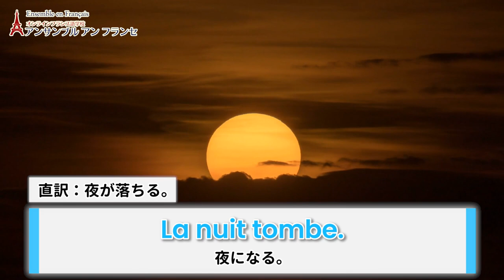「夜になる」をフランス語でどのように言うの？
フランスは冬になると夕方４時ころには、もう、真っ暗になってしまいます...さて、「夜になる」とフランス語でいうには、どのように言えばいいでしょうか？アンサンブルフランス語講師のVanessa先生がご紹介します。

アンサンブルのメールマガジン『フランス語無料メールレッスン」では、すぐに使えるフランス語の一言や、なるほど〜なことわざなどを“２日に１回、日本時間11時”にクイズ形式などで配信しています。ご登録はこちら

★定額通い放題！グループレッスン★

★アンサンブルの再生リスト★

★フランス・フランス語情報満載★